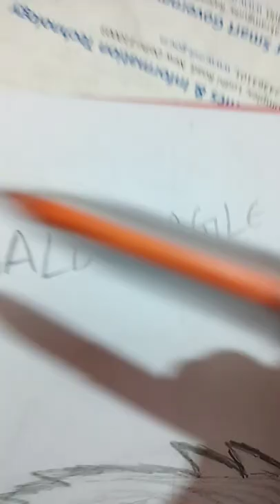Bald eagle sketch